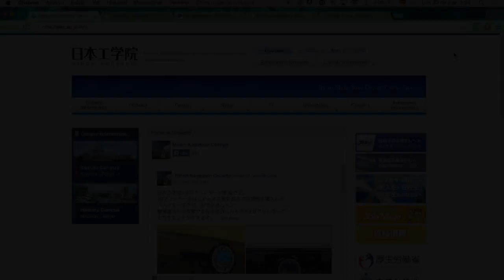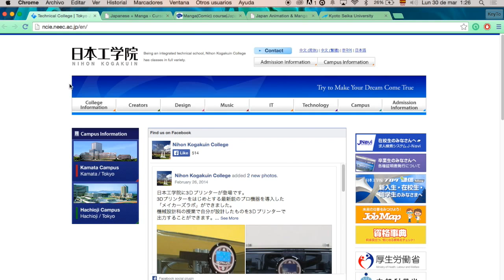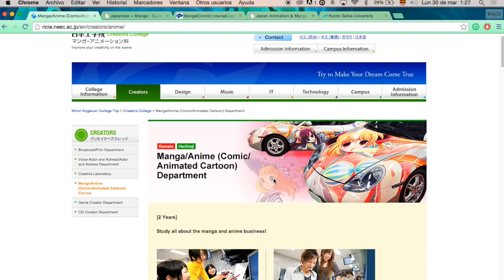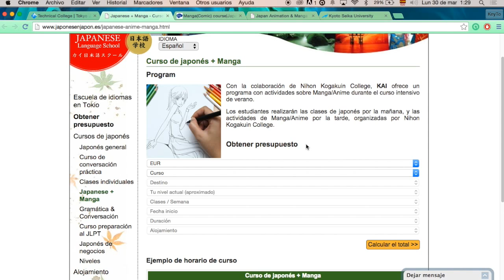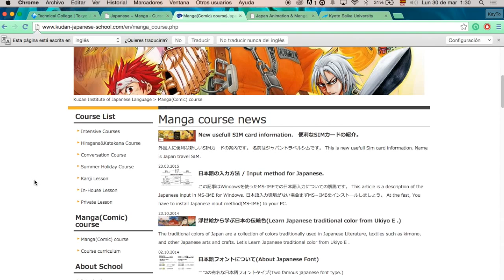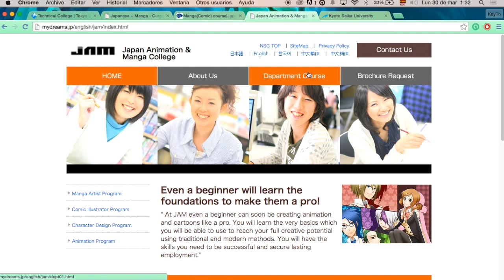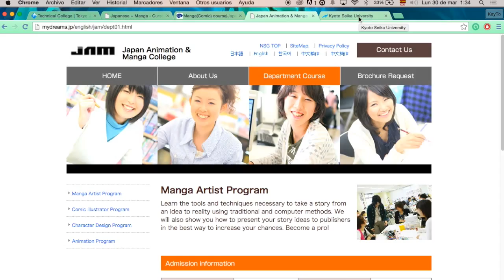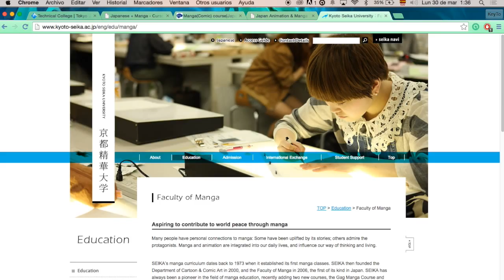I-Road to Mangaka-I Escuelas de Manga en Japón